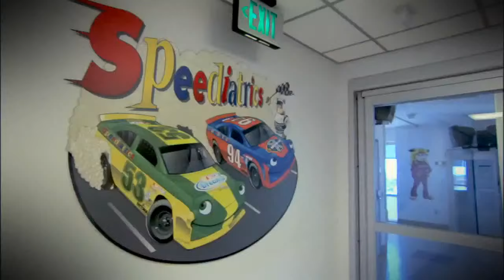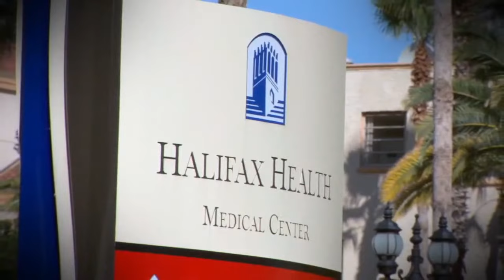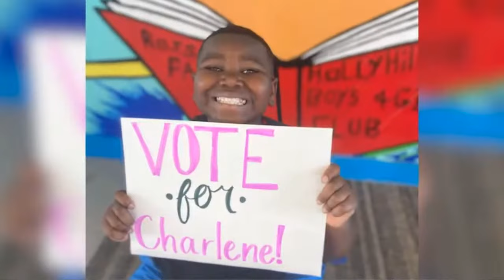The NASCAR Foundation 15th Anniversary Town Hall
Join us for a conversation with Lesa France Kennedy, Ben Kennedy and Mike Helton as we celebrate The NASCAR Foundation's 15th Anniversary and our Founder and Chairwoman Emeritus Betty Jane France's birthday.